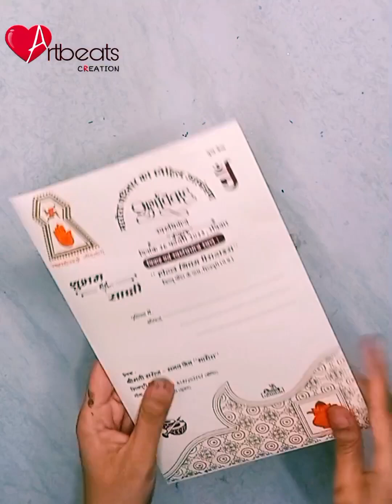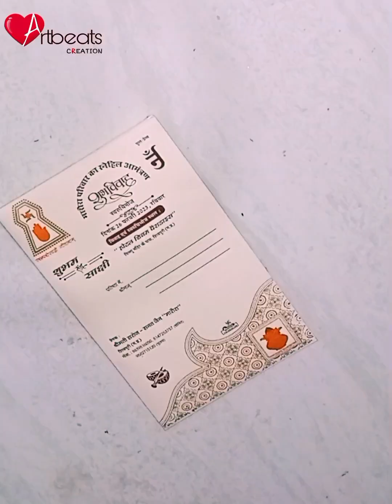DIY 3 Origami Paper Wall Hanging| Diwali Wall Decoration|Paper Wall Craft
diwali decoration items making at homediwali craft decoration ideas